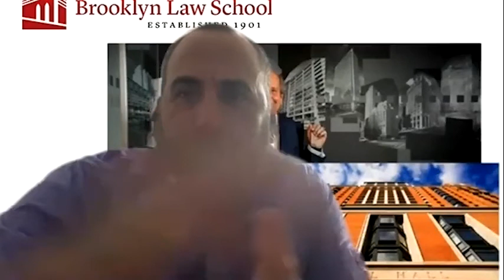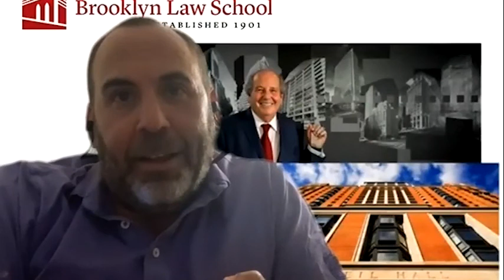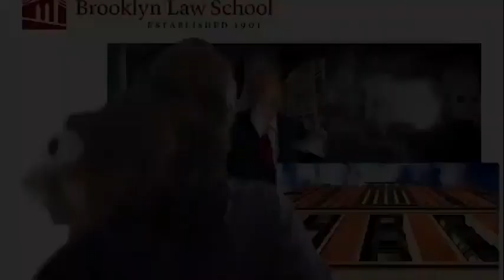Real Estate Roundtable Starting or Reinvigorating a Real Estate Legal Career in 2020 and Beyond.